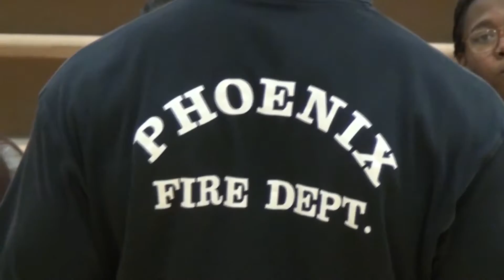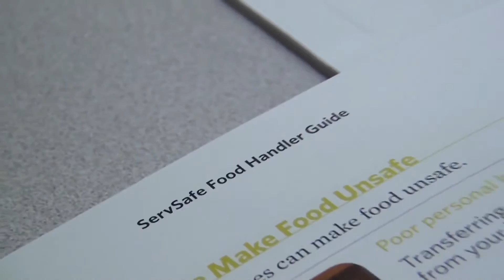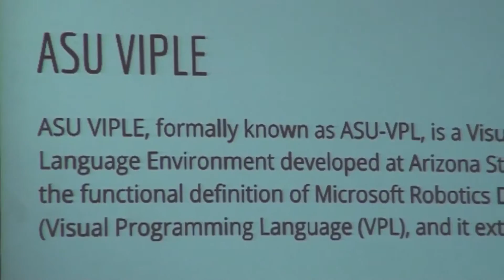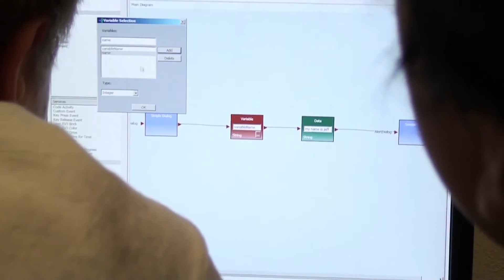OMS Career Camps 2016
Every summer, Osborn Middle School in the heart of Phoenix, Arizona offers students the opportunity to explore a career of their choice by participating in a week-long "Career Camp".  Unlike a traditional school day, students engage in on-site and hands-on experiences with professionals in their chosen field.

This year, students were able to choose between Police & Fire, Medicine, Culinary Arts & Hospitality, Music, and Robotics.